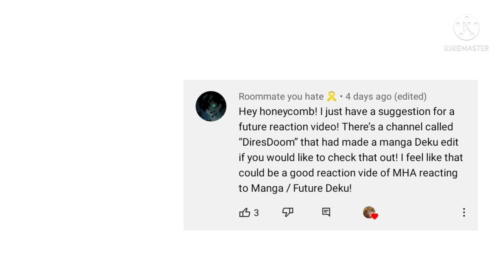Pro Heroes and teachers react to Manga Deku |MHA| •Gacha Club• READ DISC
none of these tiktoks are mine so please go check out the creators

♡thank you guys for all the support and suggestions I really appreciate it ♡

none of the music/art work is mine